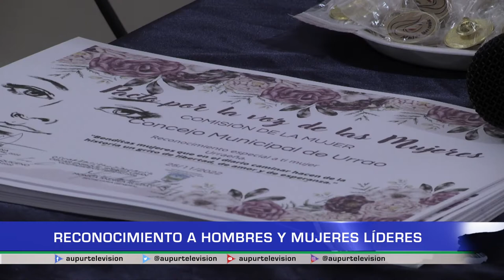Reconocimiento a líderes y lideresas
En medio del Pacto por la voz de la mujeres, organizado por el concejo municipal, se entregaron reconocimientos a varias lideresas de Urrao, espacio también que sirvió para recordar y enaltecer la labor y vida de Sandra Sorelly Durango, también hubo espacio para hacer la entrega de la máxima distinción dada por el concejo, la Gran Orden Cacique Toné.